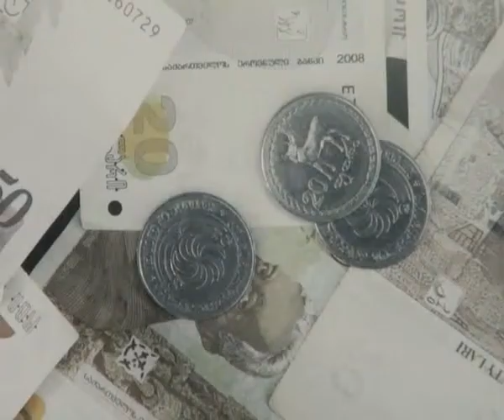2014 წლის 2 მილიონით გაზრდილი თუ შემცირებული ბიუჯეტი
ახალციხის მუნიციპალიტეტმა 2014 წლის მთავარი ფინანსური დოკუმენტი უკვე დაამტკიცა. ახალი ბიუჯეტი 2013 წელთან შედარებით ორი მილიონითაა გაიზარდილი, მიუხედავად ამისა  მიმდინარე წელთან შედარებით, მომავალი  წლის ბიუჯეტში განათლების კუთხით დაფინანსება შემცირებულია, ასევე შემცირებულია თანხები მოსახლეობის ჯანმრთელობის დაცვისა და სოციალური უზრუნველყოფის მხრივ.